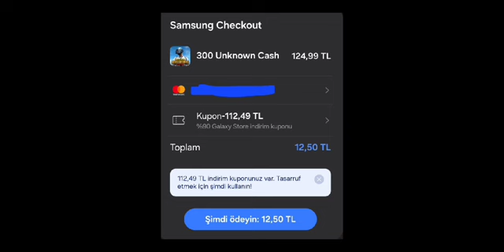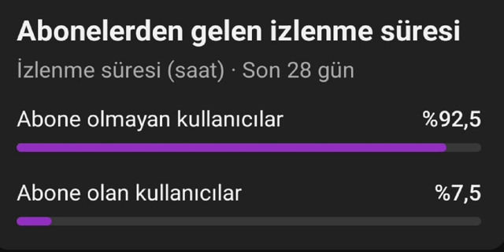12.50 TL ROYAL PASS AÇMA TAKTİĞİ | PUBG MOBİLE A6 RP ÖN SİPARİŞ AVANTAJLARI NEDİR AÇMAYA DEĞER Mİ ??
Pubg mobile ucuza royal pass açma ucuza pas açma ucuza elit pass plus açma ucuza rp açma elit pass plus açma elit pass açma 0 uc'ye pass nasıl açılır indirim kartlarıyla bedava pass açma indirim kartlarıyla 0 uc'ye pass açma yeni etkinlik grup alışverişi avantajları ile ucuz pass alma prime ve rp prime plus aboneliği nasıl alınır prime ve rp prime plus abonelik alma abonelik nasıl iptal edilir abonelik nasıl alınır prime ve rp prime plus abonelik nasıl alınır prime ve rp prime plus aboneliği nasıl iptal edilir prime ve rp prime plus abonelik alma prime ve rp prime plus abonelik iptal etme subscriptıon festival üyeliği nasıl iptal edilir.yeni paket etkinliği abonelik heyecanı nedir. Rp Prime ve Prime nedir nasıl alınır. Prime Plus ve rp prime nedir nasıl alınır.